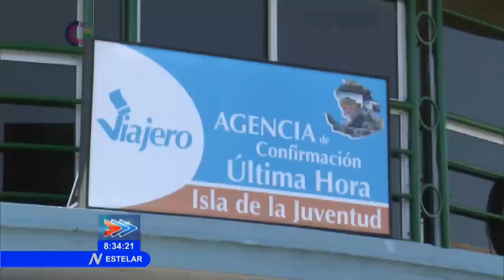Dispondrá La Habana de nueva terminal de pasajeros para la transportación marítima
La Habana dispondrá de una nueva Terminal de Pasajeros para la transportación marítima hacia y desde la Isla de la Juventud. El Proyecto se encuentra donde antes funcionó la Agencia Central de Vía Azul, en la Avenida VEINTISEIS, frente al Parque Zoológico Nacional. Fuerzas constructoras prevén concluir totalmente la inversión, antes de finalizar la PRIMERA quincena de Diciembre.